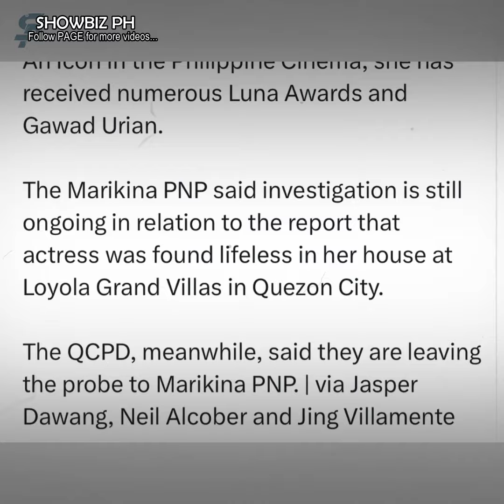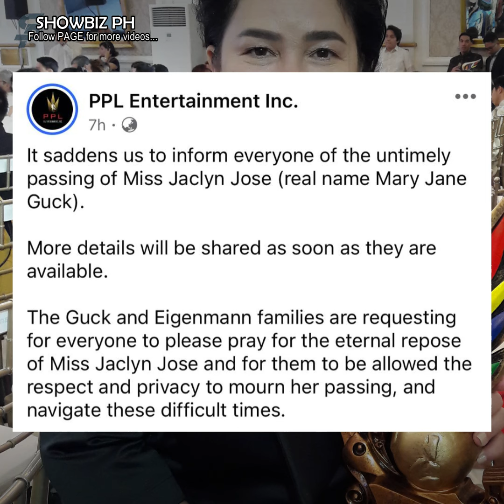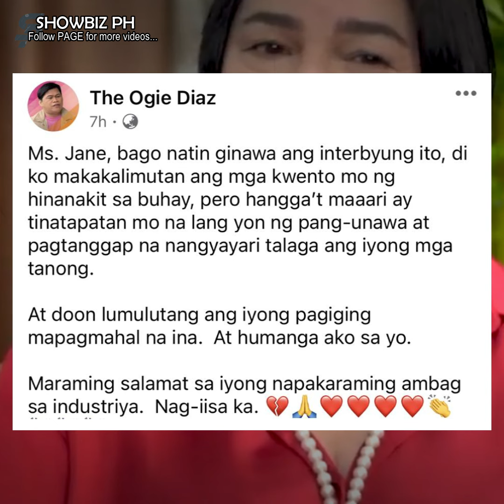Jaclyn Jose, pumanaw na si edad na 59